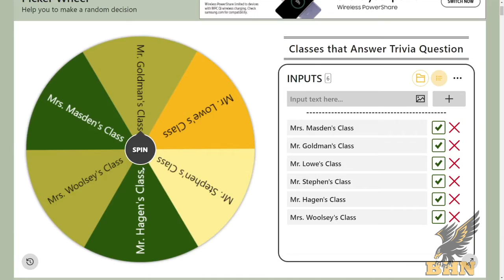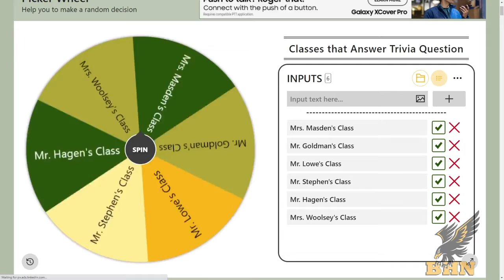December 8 Show